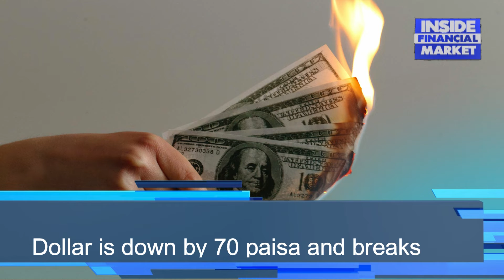Dollar is Down and Breaks Four Months Low | Top 5 Things | 02 Oct 2020 | Inside Financial Markets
1. Dollar is down by 70 paisa and breaks four months low

2. Central Bank forex reserves are down by another 359 million dollars

3. Government removes FATA/PATA related tax anomalies in the Iron and Steel Sector

4. Government / ADB executive 300 million MoU seeking development of Capital Market

5. World Bank links Aids/Loans with Structural Reforms in Pakistan